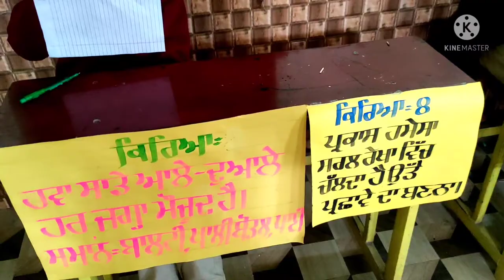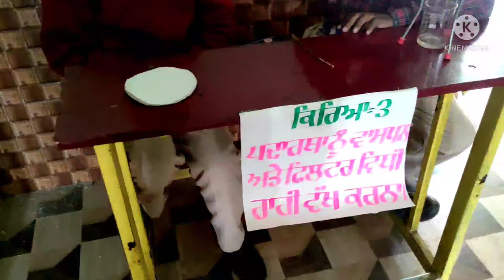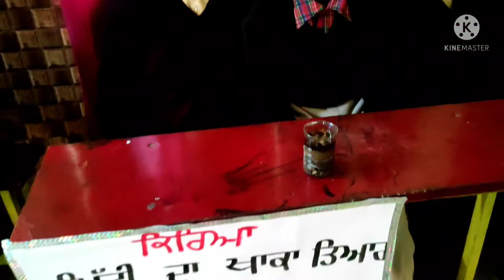Science Fair GSSSS Shri Hargobindpur Boys